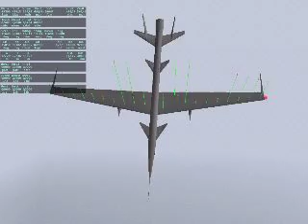X-plane: Phoenix Attacks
The legendary starfighter F-113I Phoenix Interceptor shown emptying its massive payload into the abyss (nothing to shoot).